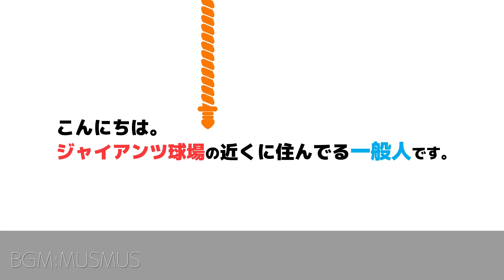【巨人】肩は既に1軍レベル！？支配下候補揃いの捕手練習がエグかった！浅野翔吾＆大勢も参加した巨人秋季練習2023ハイライト｜読売ジャイアンツ球場｜プロ野球ニュース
プロ野球ニュース！2023年11月11日読売巨人軍の秋季練習ファーム2023の練習見学の様子です。

本日は練習の後半で、捕手の2塁への送球練習が行われました。

全選手素晴らしい送球をしていたのですが、亀田啓太＆坂本勇人捕手の送球が際立って見てました！

私が帰る直前に中川皓太選手がグラウンドに出てきて、ダメ元でサインをお願いしたらいただけました🥹

2023年秋季練習の動画

【巨人秋季練習】新生巨人が始動！阿部野球は機動力野球でキーマンは松原聖弥！？秋季練習2023ハイライト｜読売ジャイアンツ球場｜プロ野球ニュース

【巨人】門脇誠がゲッツーの極意継承で守備力アップ？！川相昌弘塾開催。秋季練習2023ハイライト｜読売ジャイアンツ球場｜プロ野球ニュース

【巨人】秋広優人の背番号が変わっていて場内騒然！秋季練習2023ハイライト｜読売ジャイアンツ球場｜プロ野球ニュース

【巨人】阿部監督の熱血指導に感激！期待の新人【北村流音】が打撃指導を受ける！秋季練習2023ハイライト｜読売ジャイアンツ球場｜プロ野球ニュース

【巨人】岡本和真は来季はレフトでも起用？秋季練習2023ハイライト｜読売ジャイアンツ球場｜プロ野球ニュース

【巨人】内海哲也が小林誠司&坂本勇人と胸熱抱擁！秋季練習2023ハイライト｜読売ジャイアンツ球場｜プロ野球ニュース

【巨人】来季覚醒確定！？阿部監督の指導で育成選手が激変！？中田歩夢がホームラン含む鋭い打球を連発！秋季練習2023ハイライト｜読売ジャイアンツ球場｜プロ野球ニュース

【巨人】内海哲也＆魔改造コーチのコラボで横川凱が超魔改造！？『伝家の宝刀』を継承！秋季練習2023ハイライト｜読売ジャイアンツ球場｜プロ野球ニュース

【巨人】松原聖弥がファースト守備挑戦も珍プレーに大爆笑&大拍手！吉川尚輝は右打ちでホームラン連発！秋季練習2023ハイライト｜読売ジャイアンツ球場｜プロ野球ニュース

★投稿主が動画を発信している理由★

★その他おすすめのチャンネル＆動画★

★その他運営しているもの★

■撮影カメラ